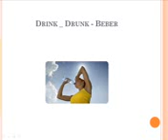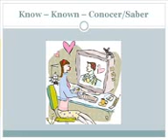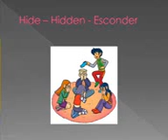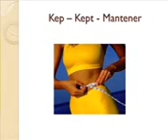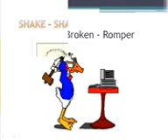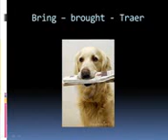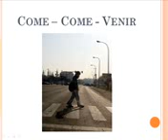VERBOS Regulares.3gp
VÍDEO DE APOYO EDUCATIVO